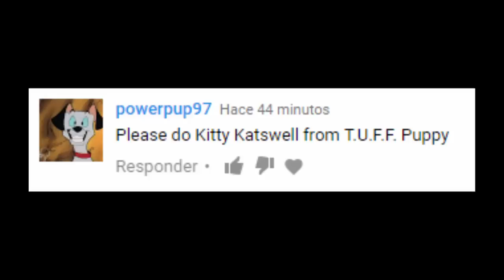Kitty Katswell's Stomach Growling (Request)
Request by powerpup